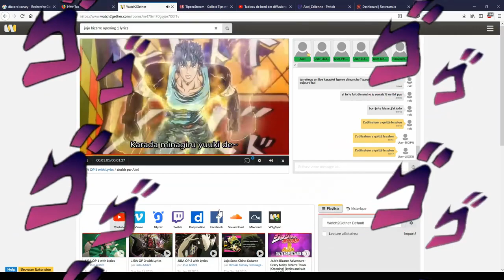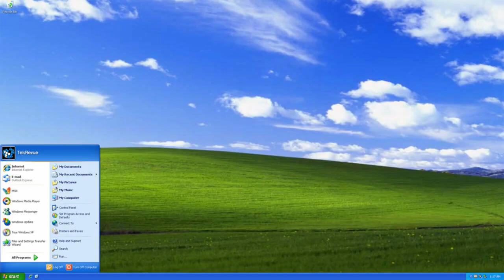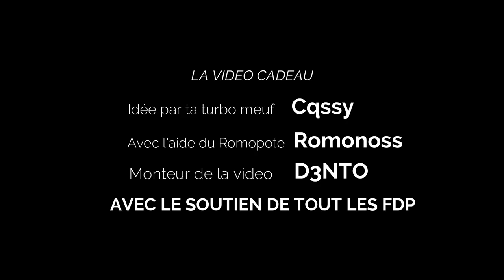Mon cadeau d'anniversaire ♥ 4 ans de stream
▶ Le lien du Utip pour la boutique et aussi visionner des pubs :
▶Le montage des vidéos et les lives sont fait avec le PC du futur Shadow